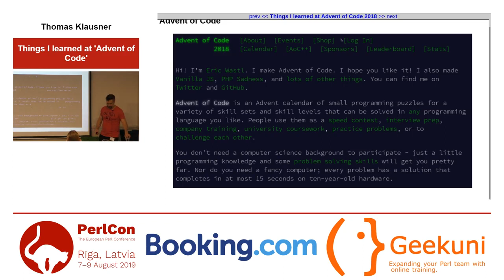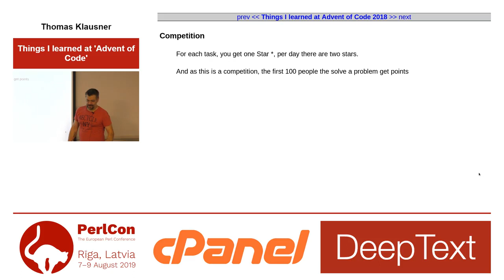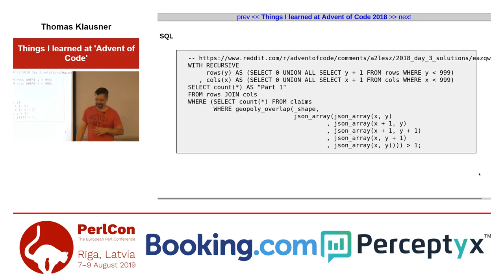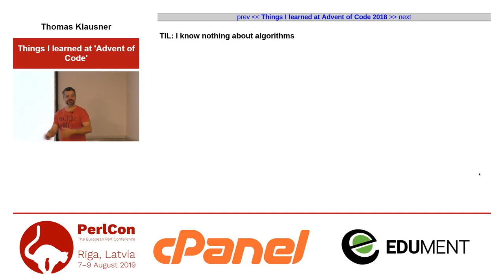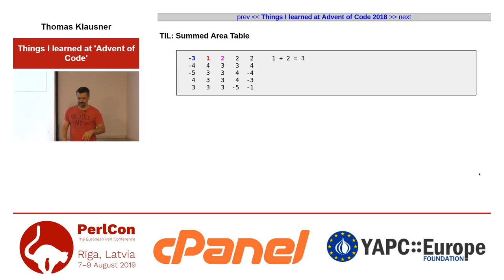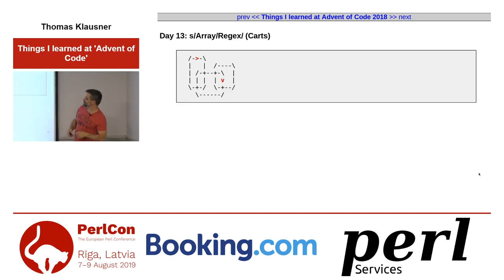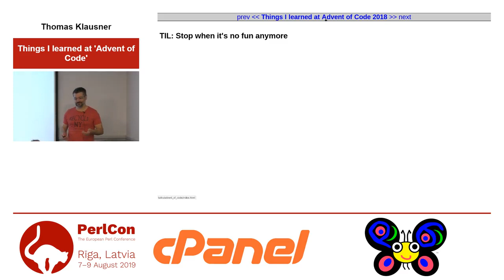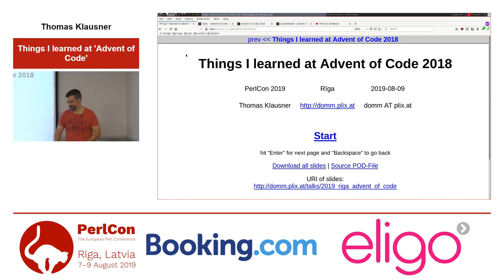Thomas Klausner. Things I learned at 'Advent of Code'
PerlCon 2019 Rīga — Day 3 — 9 August 2019

Advent of Code is an Advent calendar of small programming puzzles. In this talk I show how I fared and what I've learned.

Advent of Code is an Advent calendar of small programming puzzles for a variety of skill sets and skill levels that can be solved in any programming language you like.

In this talk I show how I fared and what I've learned (some algorithms I have and have not heard about; problems with time-zones; the halting-problem; ...)